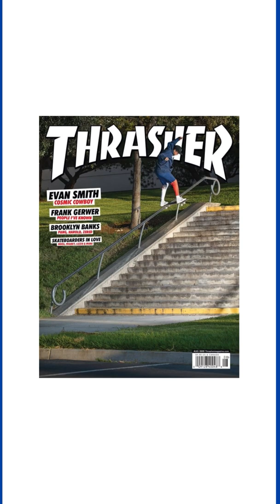How This Chair Changed Skateboarding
How the Eames lounge chair inspired two woodworkers in Ontario, Canada to re-think how skateboards are made!